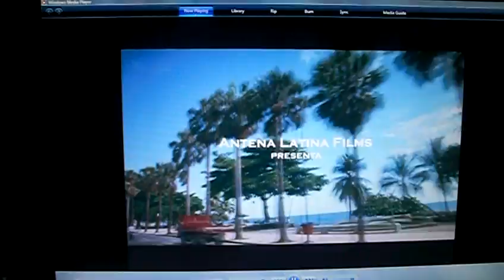MILLY QUEZADA EN LA PELICULA DOMINICANA ( Juniol-2 ) # 1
Milly quezada / Charytin / Chalim Ortiz / Cuquin Victoria,Pelicula Dominicana,